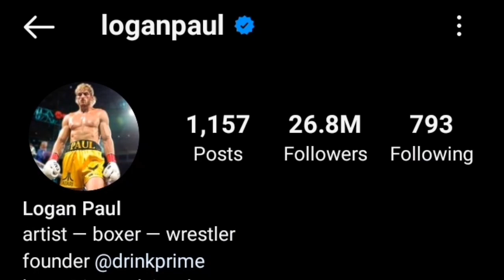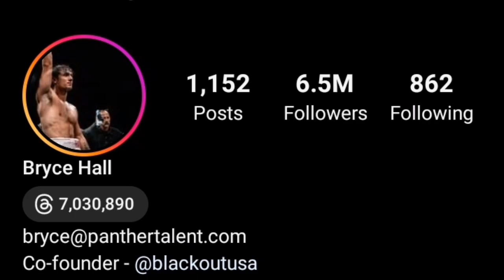Logan Paul Vs Bryce hall Lifestyle Comparison